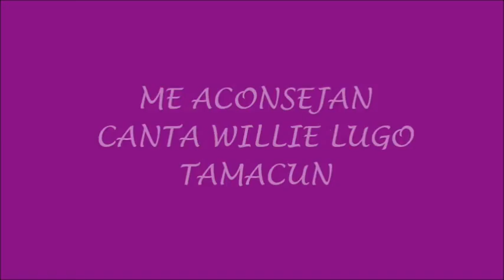Con tinta Roja & Me aconsejan WLT 22 5